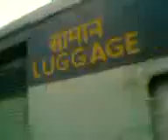BWN WDM 3A 16505R WITH LALGOLA PASSENGER.......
16/06/2013: BARDDHAMAN WDM 3A 16505R DEPARTS FROM PLATFORM NO. 3 OF DUM DUM JN AFTER A SCHEDULED STOP WITH SEALDAH - LALGOLA PASSENGER AT ITS TOW.